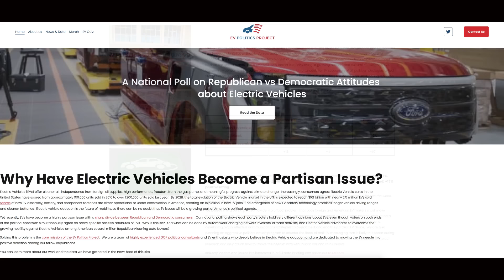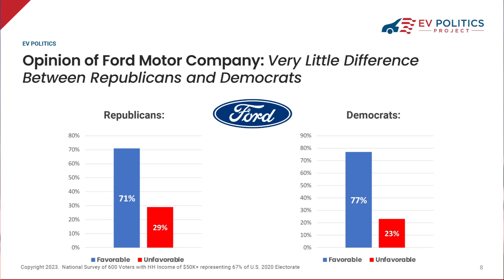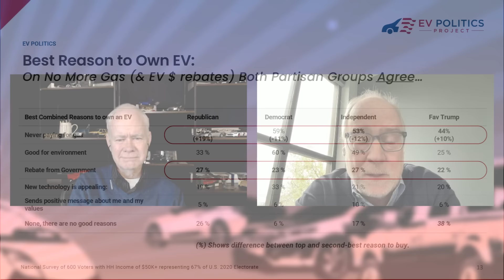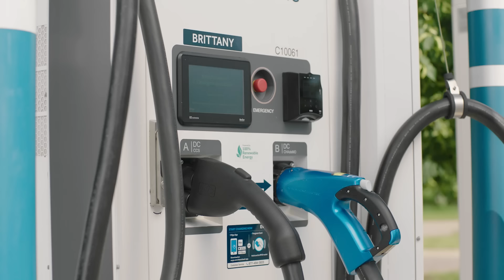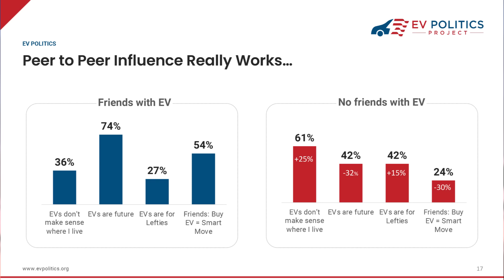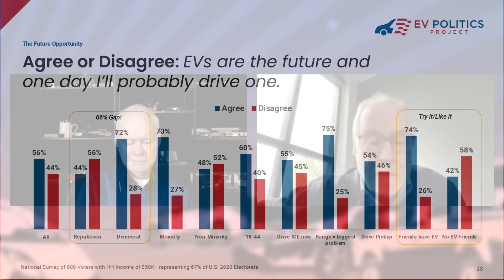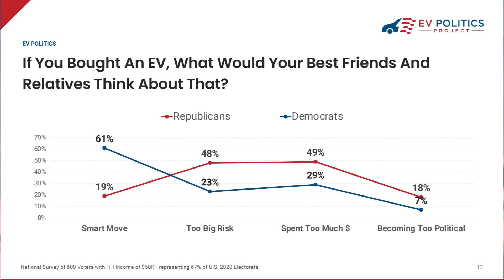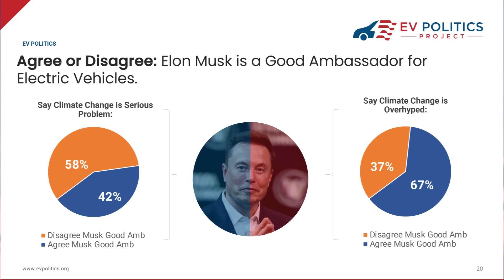How To Sell EVs To People Who Hate Them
Electrics have become thoroughly politicized. It's Red versus Blue, conservatives versus liberals, ICE versus EV. Political consultant Mike Murphy wants to break through the politics. He's a conservative Republican who is pro-EV and has some great insight, backed up by polling, on how to sell EVs to people who hate them. Better still, he's hilarious.